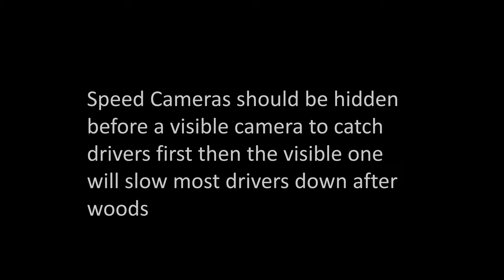We need more hidden Speed cameras!!!